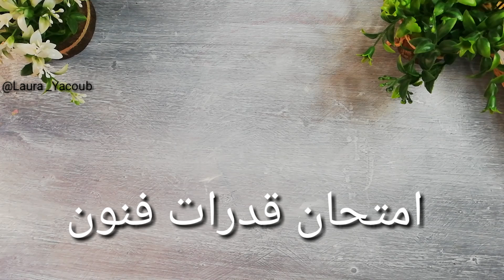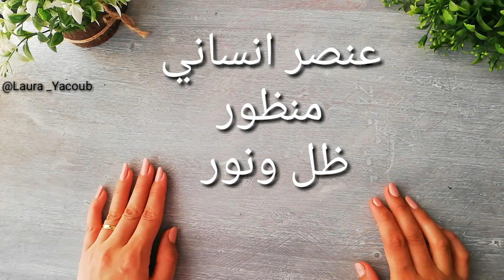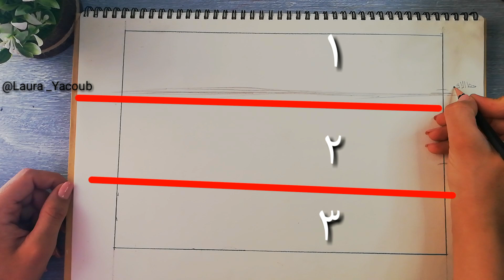رسم تعبير فني عن نهر النيل بالقلم الرصاص |رسم شخص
رسم تعبير فني عن نهر النيل بالقلم الرصاص وتعليم رسم شخص غير متحرك وهذا هو
حل اختبار قدرات كلية  فنون  فنون جميلة  تربية فنية وتربية نوعية فنية ,ياتي كل امتحان بموضوعات مختلفة لكن لا تختلف بنية امتحان القدرات في الثلاث كليات  اما امتحان فنون جميلة عماره فيختلف بعض الشئ حيث انه يتطلب عمل منظور هندسي و ايضا اختبار قدرات كليه الفنون التطبيقية يتطلب عمل منظور هندسي بطريقة محدده  بالاضافة الي التصميم ابتكاري  اما عن الاجزاء النظرية فقد الغيت من جميع امتحانات القدرات